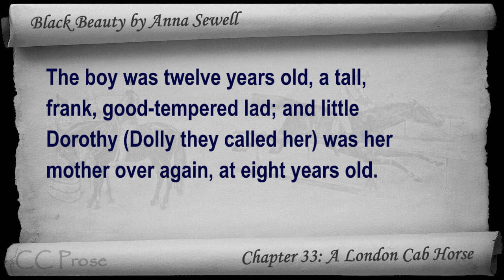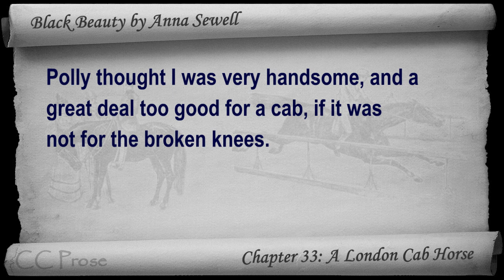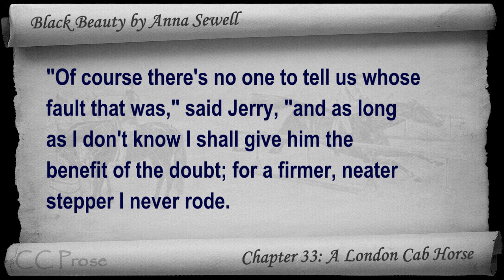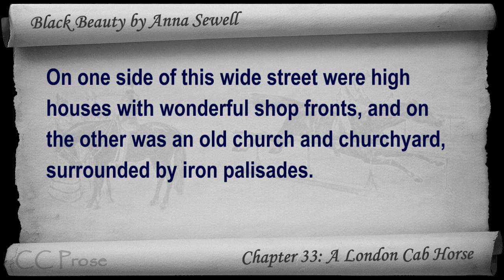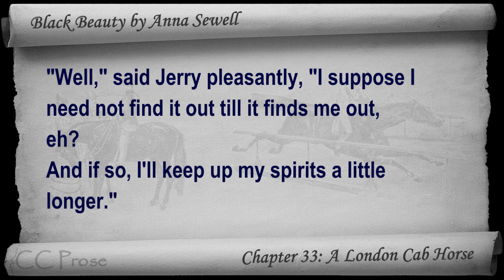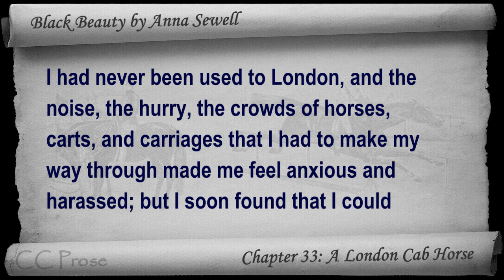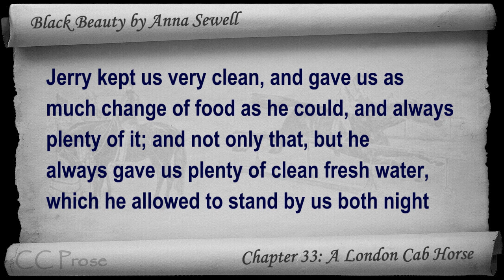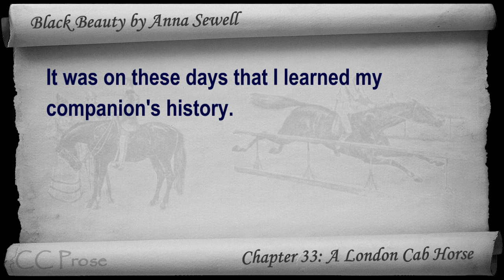Chapter 33 - Black Beauty by Anna Sewell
Chapter 33: A London Cab Horse. Classic Literature VideoBook with synchronized text, interactive transcript, and closed captions in multiple languages. Audio courtesy of Librivox. Read by Cori Samuel.